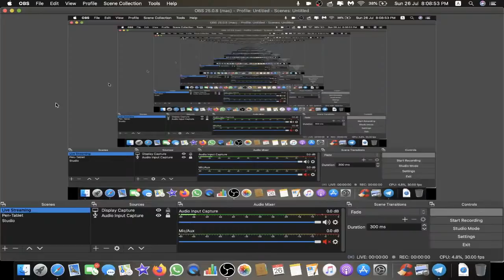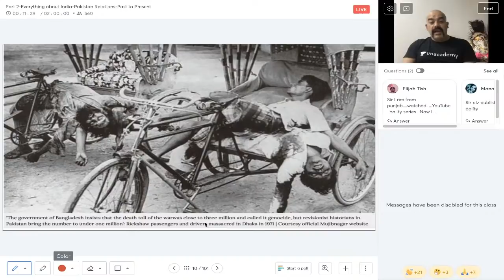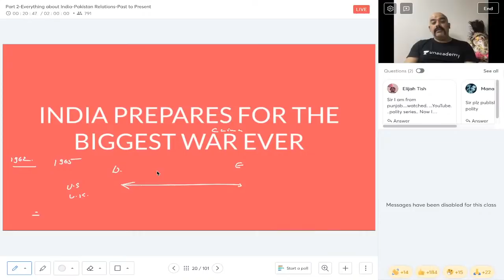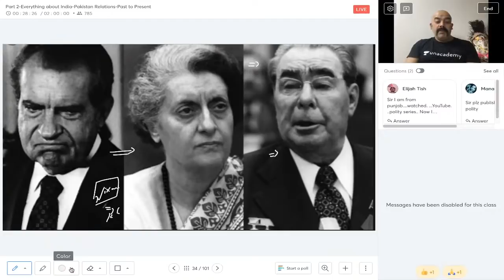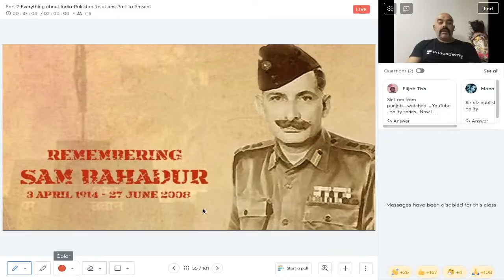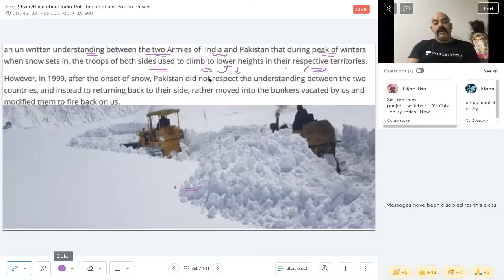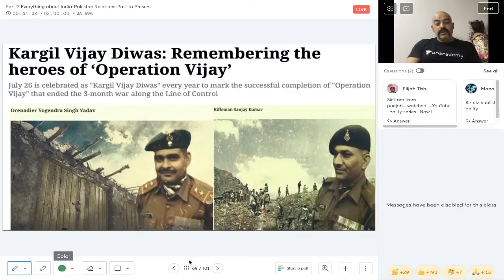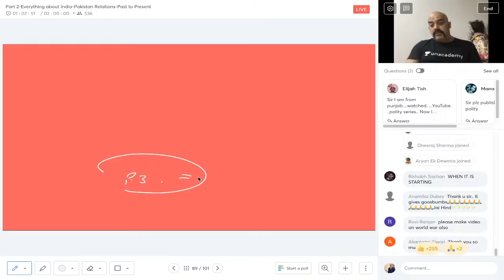Everything about India-Pakistan Relations: Past to Present - II | UPSC CSE/IAS | Dr Sidharth Arora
In this session, Dr Sidharth Arora will be discussing everything about India-Pakistan relations from the past to present. Dr.Sidharth Arora will discuss at length the relations of India and Pakistan from a historic, diplomatic, economic and strategic viewpoint. The discussion will be interactive and is crucial for for UPSC-CSE 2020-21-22. Students are requested to watch the entire session for better understanding.

Unacademy Plus Subscription Benefits:

1. Learn from your favourite teacher
2. Dedicated DOUBT sessions
3. One Subscription, Unlimited Access
4. Real time interaction with Teachers
5. You can ask doubts in live class
6. Limited students
7. Download the videos & watch offline